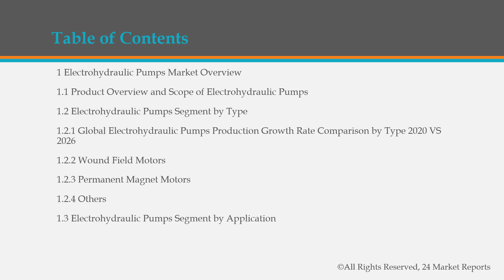Electrohydraulic Pumps Market Research Report 2020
The Electrohydraulic Pumps Market research report includes specific segments by region (country), by company, by Type and by Application. This study provides information about the sales and revenue during the historic and forecasted period of 2015 to 2026.